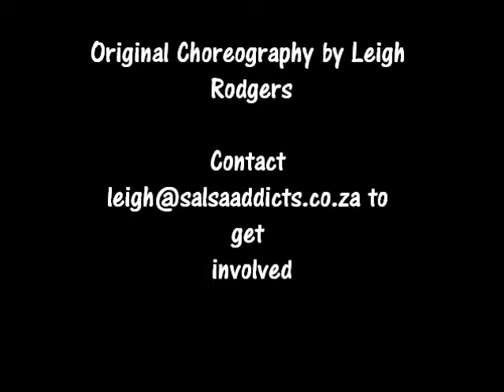Copy of Salsa Addicts Reggaeton Class January 2014